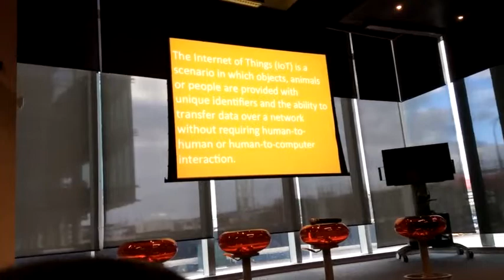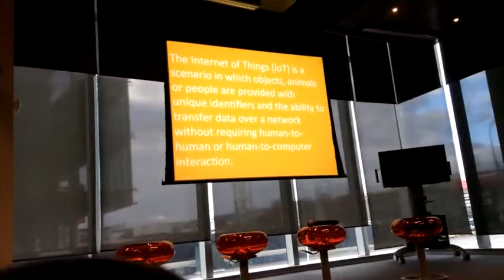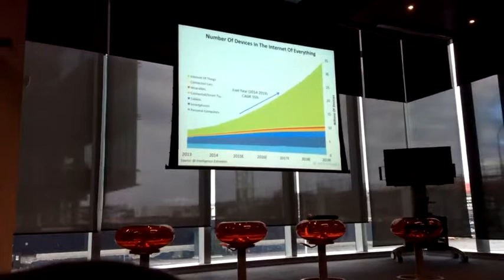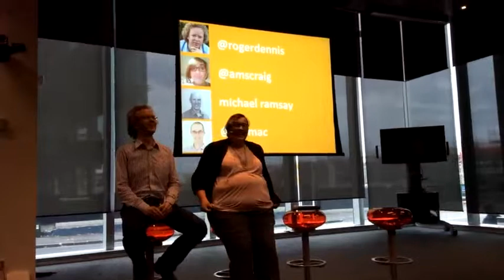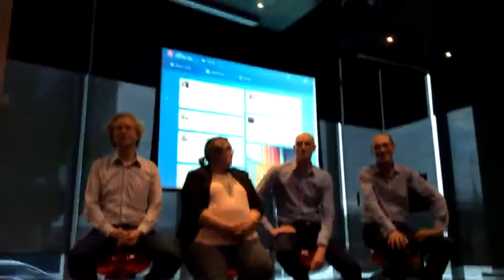SMCAKL March 2015: The Internet of Things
The IOT is one of the biggest technology trends of 2015. Internet connectivity, once limited to computers and smartphones, is now baked into everything from smoke alarms, to bicycle locks, sex toys, electricity meters… even entire cities. What does this mean to us as consumers? Will it make life better? Is it just for geeks? Do we risk having stuff that once “just worked” crashing and falling prey to viruses? And what about privacy?

Panelists: James Bergin (ASB), Amber Craig (ANZ/Internet NZ), Roger Dennis (Sensing City).